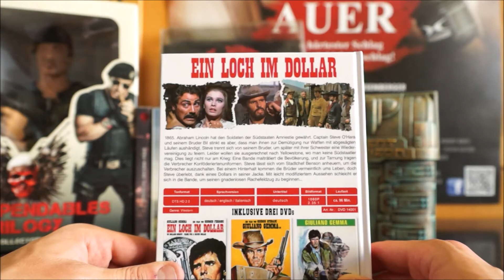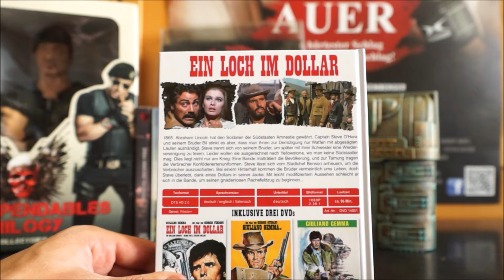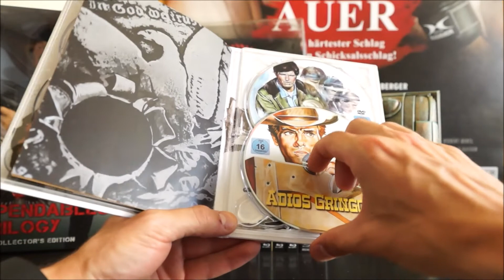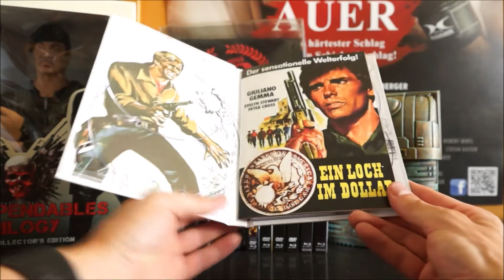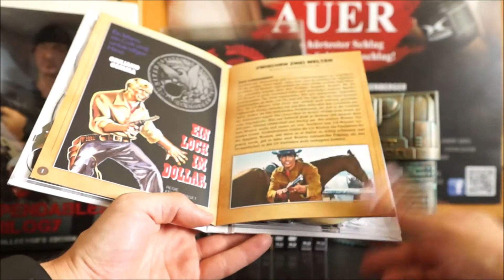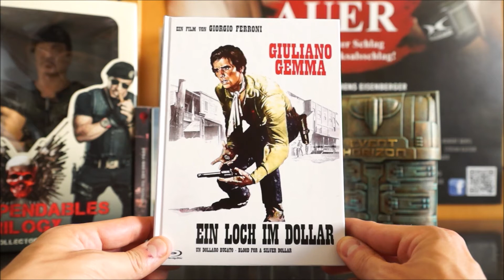EIN LOCH IM DOLLAR (DT Blu-ray Mediabook Cover A) / Zockis Sammelsurium Nr. 527